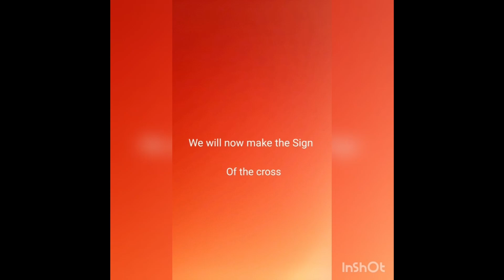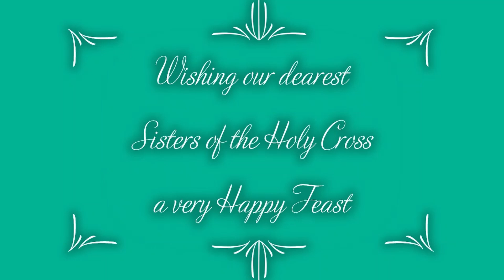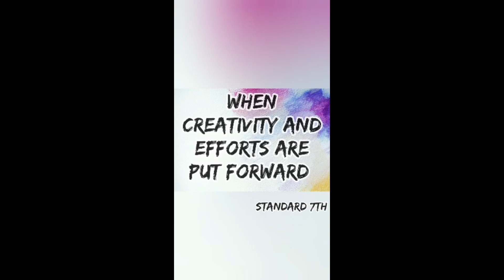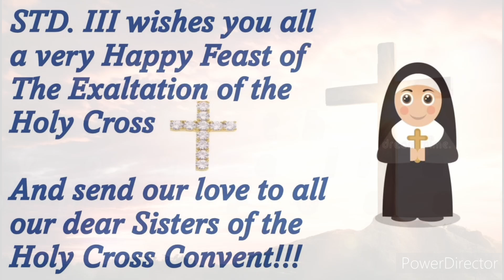The Feast of the Exaltation of the Holy Cross by Sunday School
Lift high the Cross, the love of Christ proclaim until all the world adores His Sacred Name !